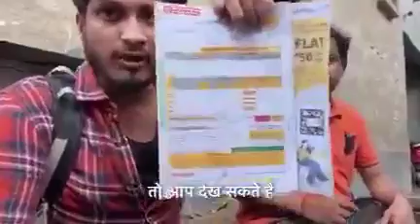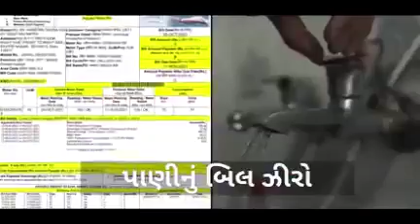App दिलही केजरीवाल का पुरा सच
Video from bhavesh